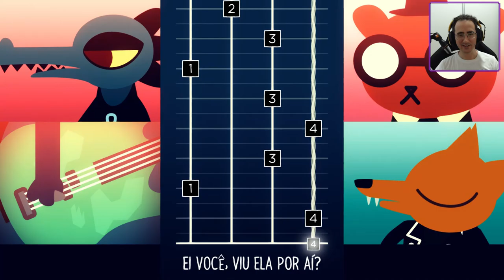Night in the Woods / Rolezinho com a Parça / Parte 2 / PTBR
Jogamos Night in the Woods em portugues
Continuamos a gameplay terceira noite, fomos no shopping com a Bea

Programas Utilizados
GeForce Experience
DaVinci Resolve
Pazera
OBS Studio

Titulo: Night in the Woods / Rolezinho com a Parça / PTBR